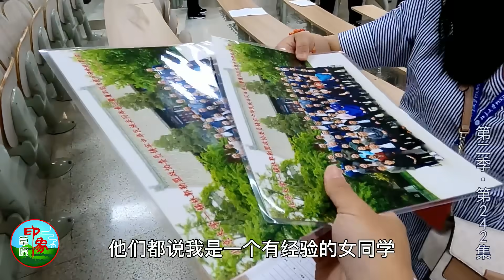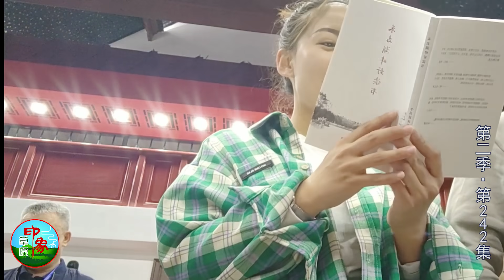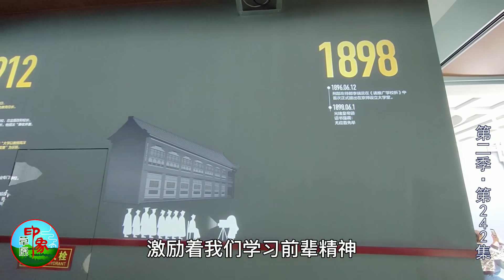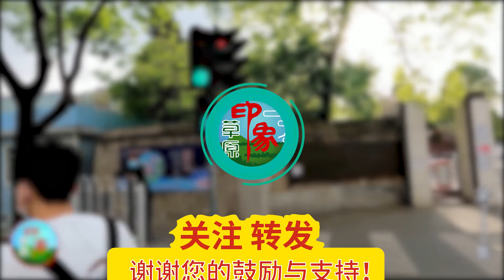第二季（242）草原姑娘来北大学习，不愿回家放牧？短短5天延续大学的无限美好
【乌音嘎】草原姑娘来北大学习，不愿回家放牧？短短5天延续大学的无限美好